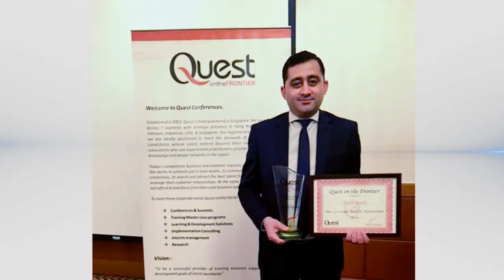Best Bank Awards - Afghanistan 2016 - For Azizi bank